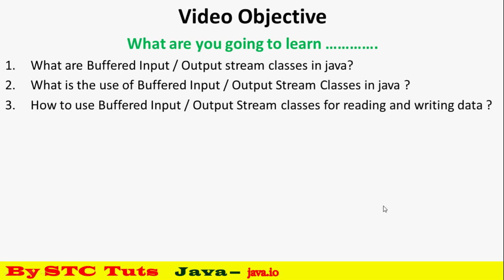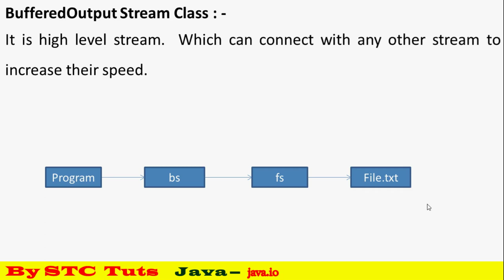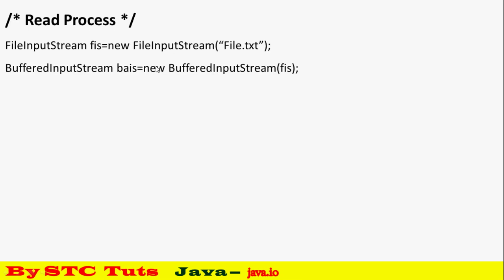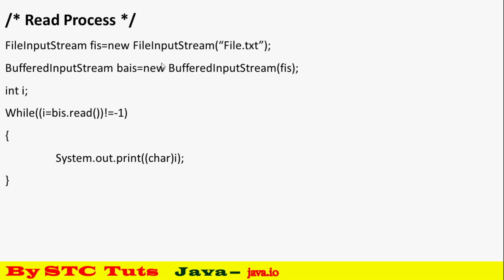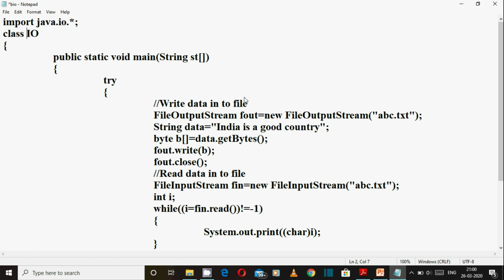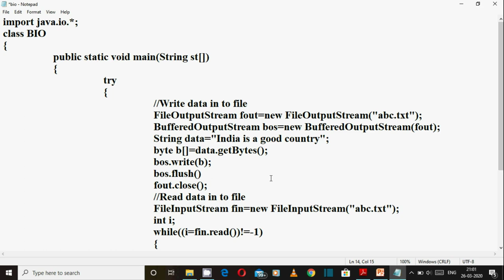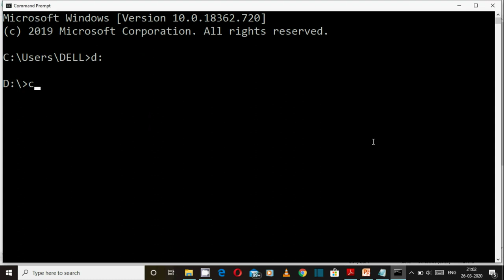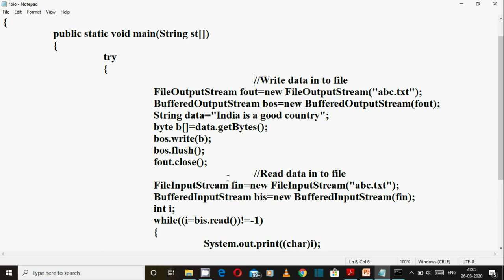Buffered Input Output Stream Class in Java (हिंदी में)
Watch Theory & Practical Classes
Theory Class      - 00:25
Practical Class   - 05:17